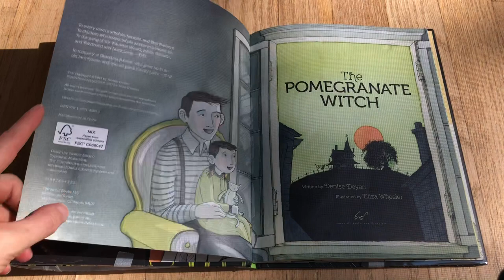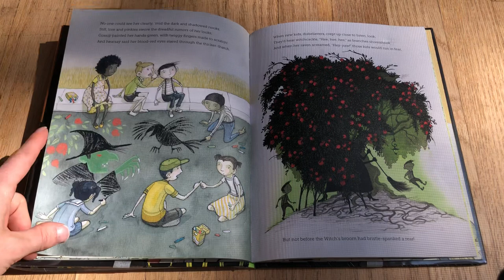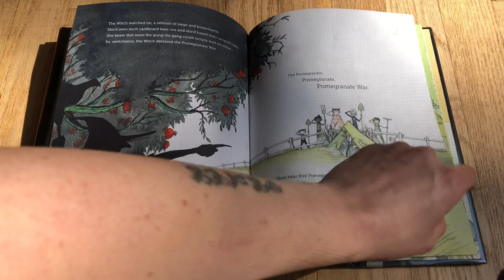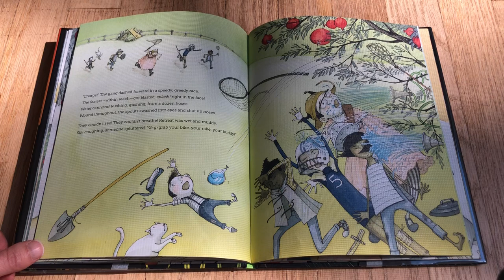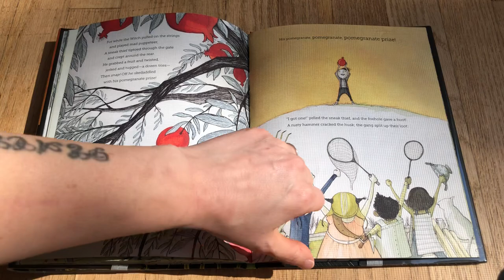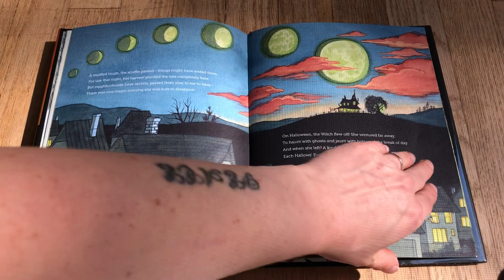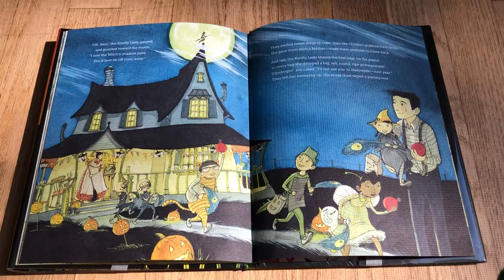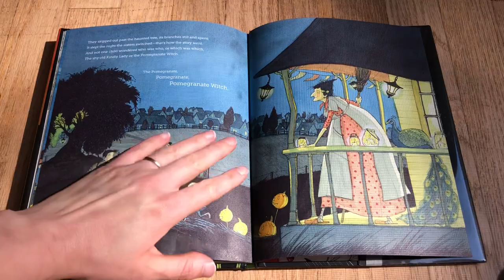The Pomegranate Witch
Written by Denise Doyen and illustrated by Eliza Wheeler.
Read by Katrina Ray-Saulis

I have no legal connection to this book, I just really love it and want everyone else to love it as much as I do. Pick this one up for your kids. It’s so lovely.